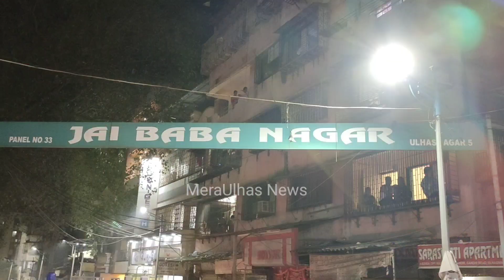Ulhasnagar : पारस अपार्टमेंट का स्लैब गिरा, एक युवक की मौत अन्य दो घायल | ईमारत को करवाया गया खाली